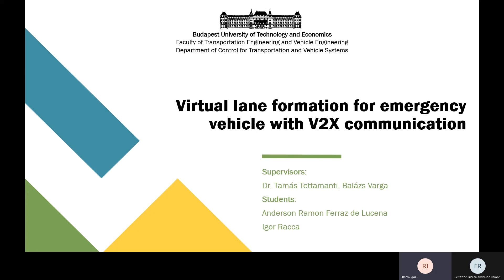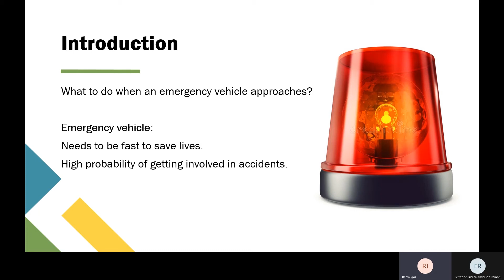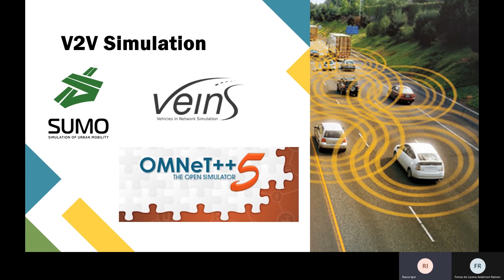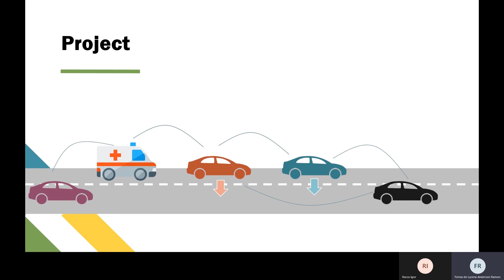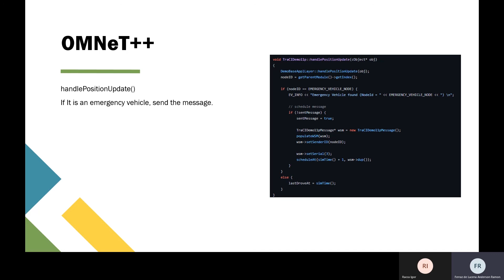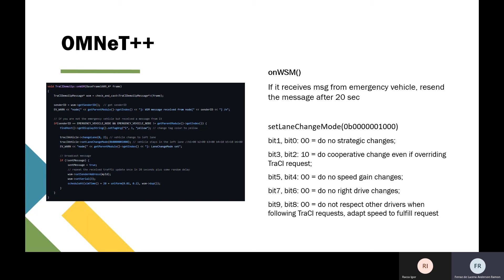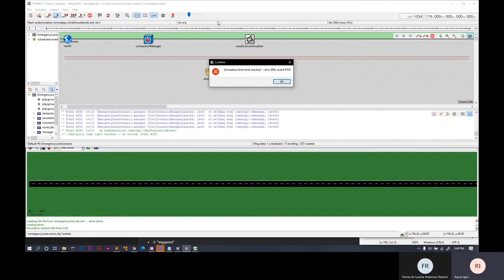Virtual lane formation for emergency vehicle with V2X communication simulated by SUMO-VEINS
Made by: Igor Racca, Anderson Ramon Ferraz de Lucena
Year: 2021
Semester project of course "Traffic Modelling, Simulation, and Control" (Autonomous Vehicle Control Engineer Master programme at Budapest University of Technology and Economics, BME)